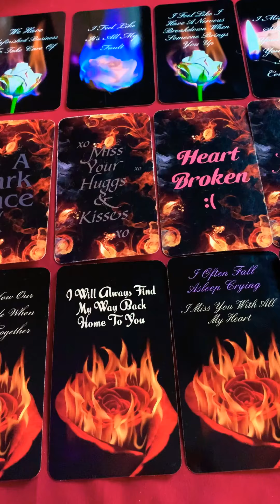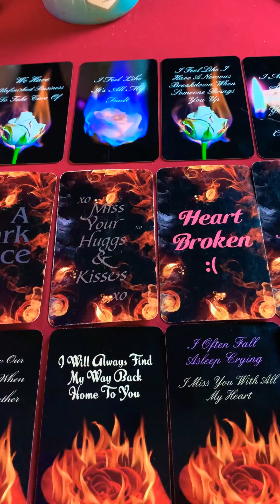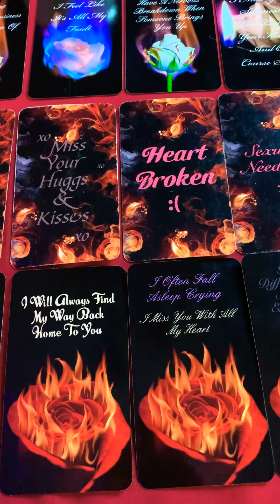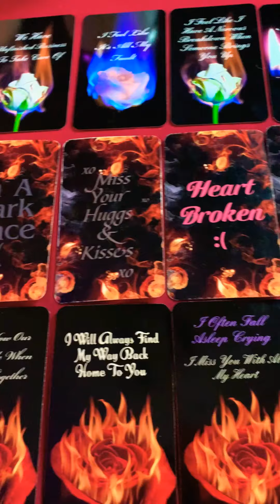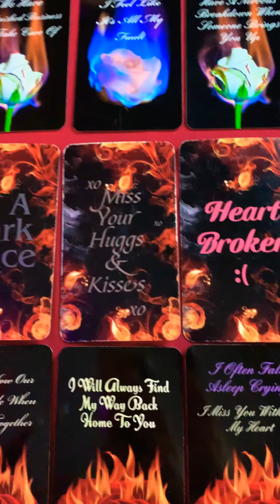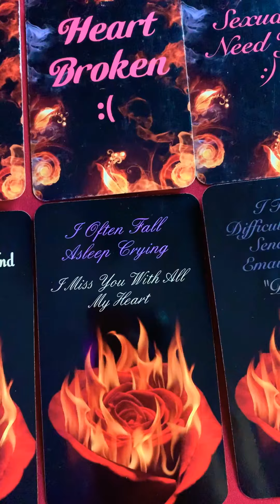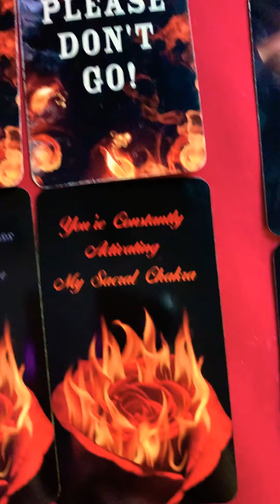Twin Flames are astral projecting and watching you.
To purchase my decks:
1.Twin Flame/Soulmate Unspoken Messages
2. WTF Is The Problem?
3. Between The Sheets ( Sexual )
4. Infinity Oracle
5. Unspoken Messages Vol. 2
6.- Karmic Edition ( Behind The Mask )
7.- Twin Flame/Soulmate TRIGGERS
8.-What’s Brewing? ( Spilling The Beans ) Oracle.
9. Mixed Emotions
11. Self Love ( Spiritual Reminders )
12. Couples Edition
13. Sensual Desires ( Sexual )
14. Divine Love In Separation
15. Pendulum Answers
16. Truth Rising Oracle
17. Divine Masculine BEAST UNLEASHED
18. What’s Up? ( poker size oracle )
19. Love & Lust Oracle

Or Visit my Etsy shop

3. After payment is confirmed, reading will be booked. Video will be recorded and You will receive a private YouTube link (  only you can see ) and will always have access to it. Please allow up to 24 hours to receive ( depending on schedule )

🕯🕯Love Reading🕯🕯
15Min - $45
35 Min - $65
60 Min - $122 ( sometimes longer )
Quick Love Readings 5-10min $25

15 Min - $45
35 Min - $65.55
60 Min - $110.00

Taking a deeper look into your lovers sexual fantasies and desires. How they view you sexually and what they want to do to you between the sheets 🤤💋

2 Questions - $33.33  3 Questions - $44.44

📸 Photo Messages: $45 however long it takes OR
$15 for 5-10min